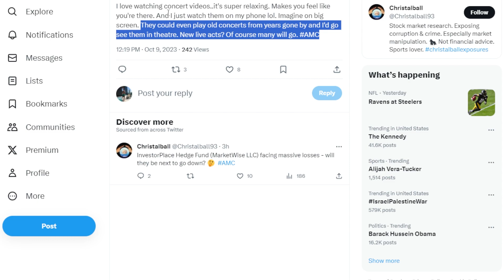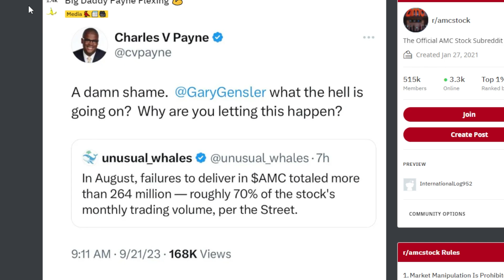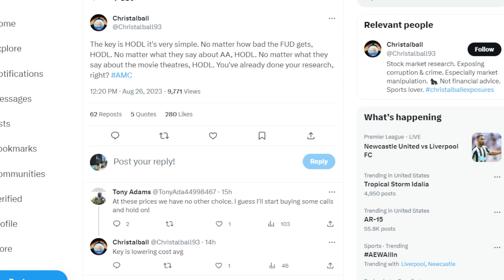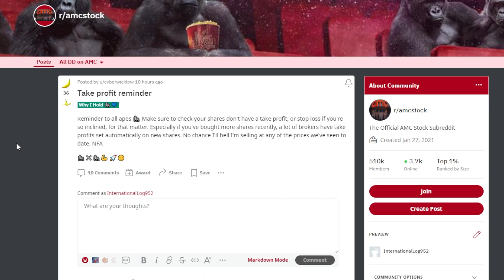AMC STOCK: MORE MOVIE CONCERTS!